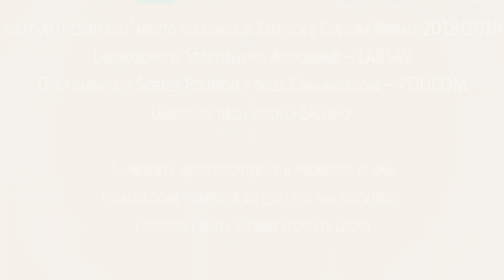Hatsune Miku, Break the Screen - Workshop di Estetica e Cultura Visuale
Hatsune Miku, Break the Screen
Di Flavio Ammendola, Giulia D'Angelo, Valentina Pietrafesa, Nicolina Pisapia, Maria Rita Pizzuto, Emanuele Terracciano

Video realizzato nell'ambito del corso di Estetica e Cultura Visuale 2018/19 (Prof. Filippo Fimiani): "Sensorium societatis. Dalla filosofia dell’arte alla cultura visuale".

Il corso fornirà agli studenti una ricostruzione storica e tematica delle principali teorie e scuole e delle varie metodologie e interpretazioni degli studi di “cultura visuale” contemporanei e del loro impatto sulle scienze umane e sociali e della comunicazione. Gli oggetti e i metodi degli studi di cultura visuale sono per la loro stessa origine e natura interdisciplinari ed estetici: il loro campo è difatti il “sensibile”, l'”aisthesis”, e l'esperienza estetica.

Il video è stato realizzato durante il Workshop (Direzione scientifica: Prof. Filippo Fimiani, Coordinamento: Dott.ssa Anna Chiara Sabatino): “”.
Il WS offre agli studenti del corso la possibilità di verificare e applicare metodologie e contenuti del corso grazie a un lavoro di gruppo finalizzato alla creazione di elaborati audiovideo che tematizzano un focus: in particolare, ridondanze e trasgressioni stilistiche e tematiche nelle pratiche dei prosumers digitali.